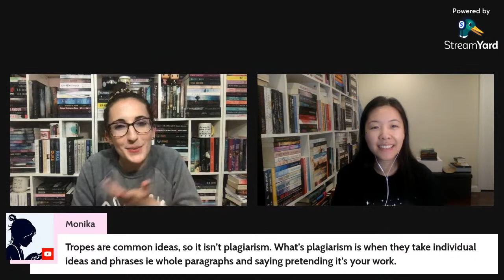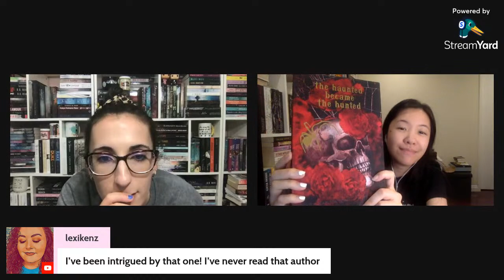Ravished by Romance Live Show | The Song of the Marked by SM Gaither